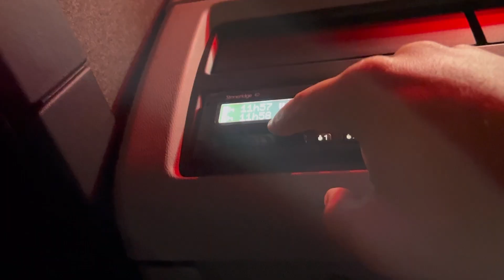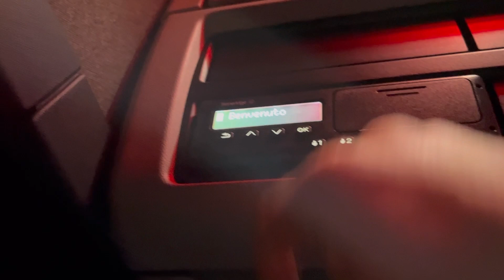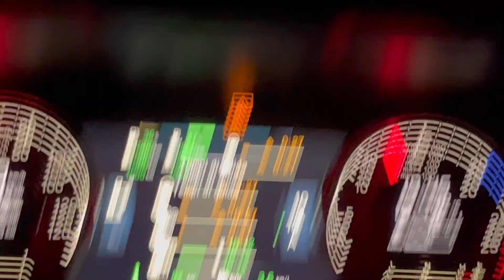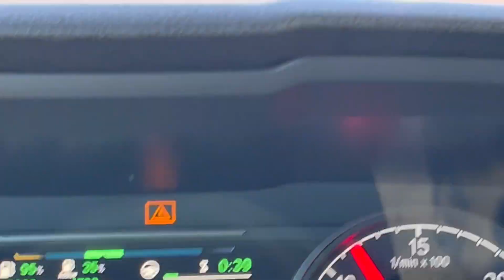ALLA TERZA MAPPA TROVO IL TESORO !? - Weekly truck vlog